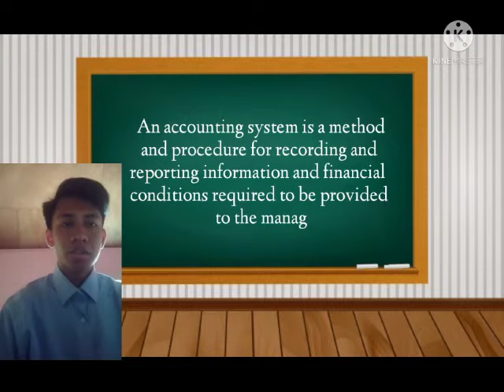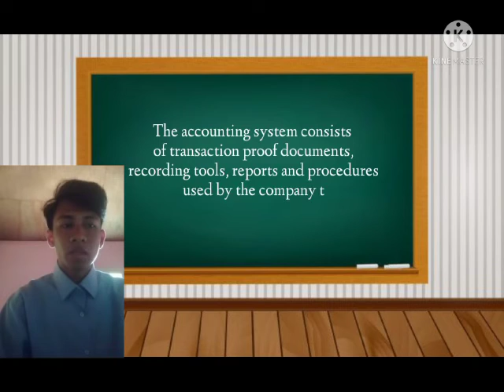Alvando_5AC _Informative Speech